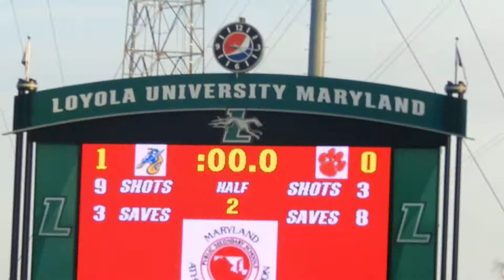End of game Fallston/Calvert girls soccer 2A state finals 11/15/14